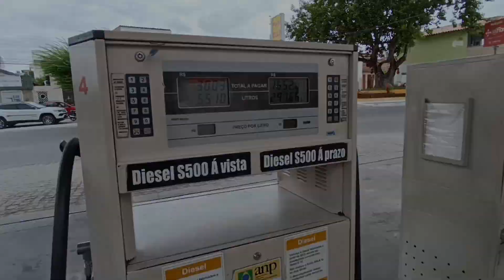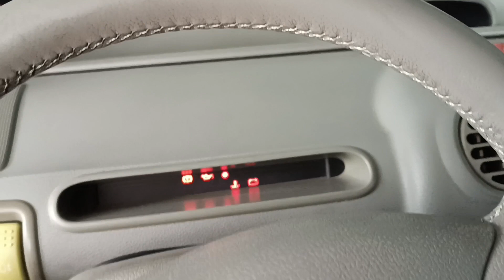Atualização semanal da nossa loja! Galloper não tá mais ligando?! 😱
Fala pessoal, no vídeo de hoje atualizo vocês de como andam as coisas na nossa loja, nossos projetinhos e passei um aperto retado com a nossa Galloper. Confere até o final e deixa seu comentário! 🙏🏻😁